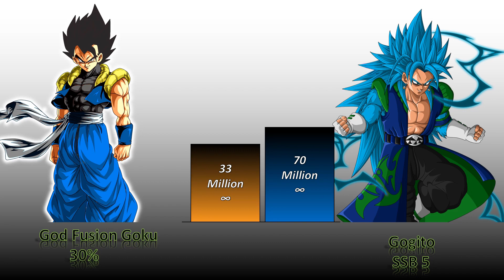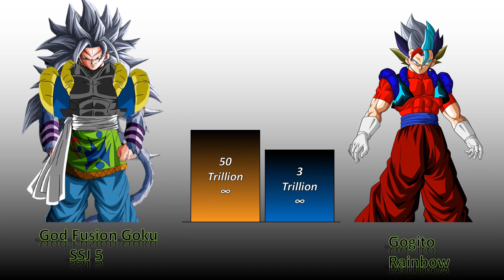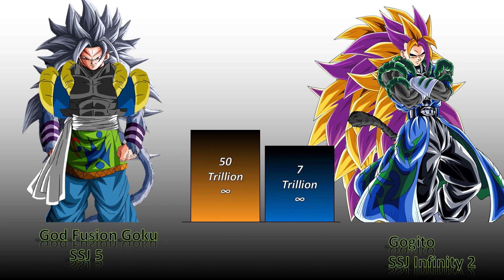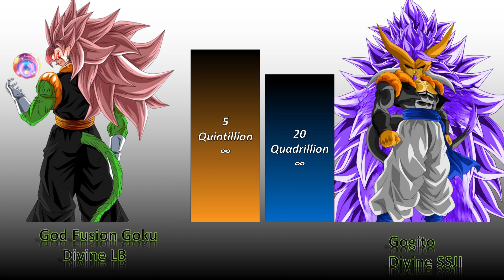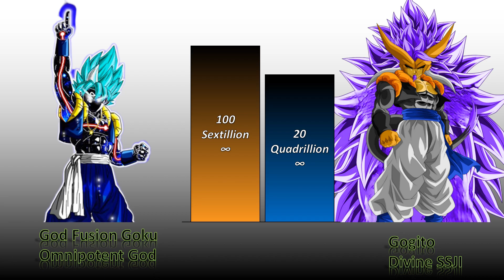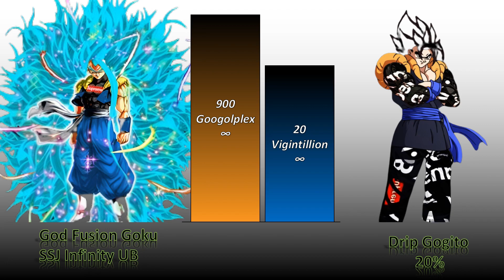Who is stronger than God fusion Goku ( ??? Vs God Fusion Goku) Power Level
??? Vs God fusion Goku